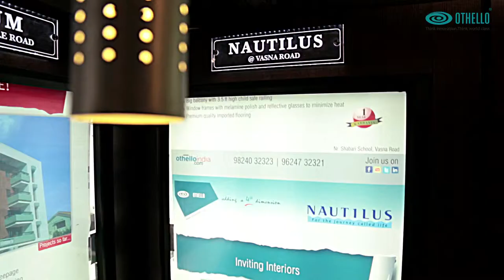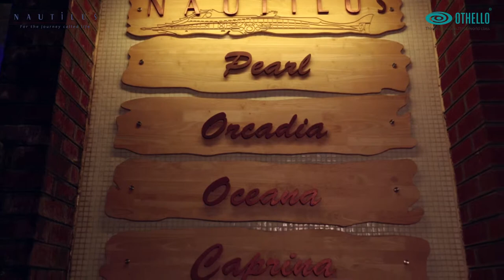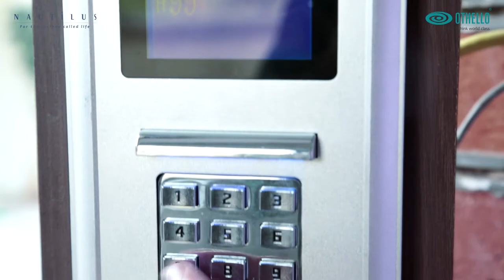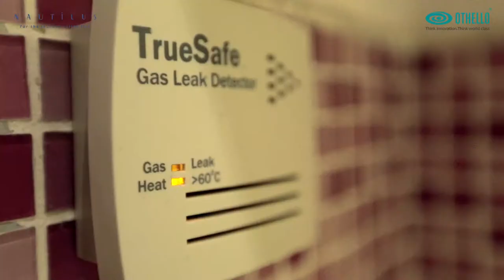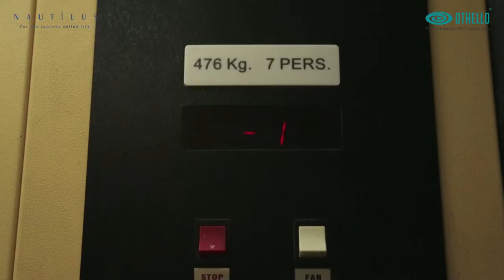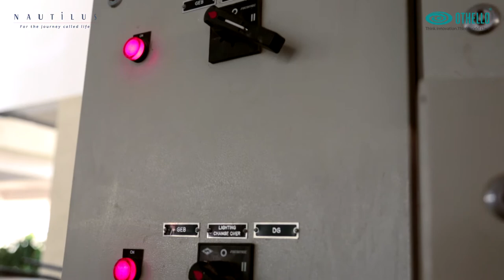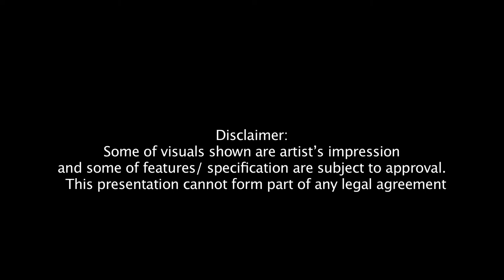Nautilus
Showcasing Nautilus at Vadodara - A Luxury Project By Othello Group